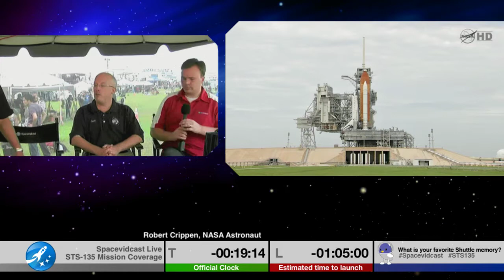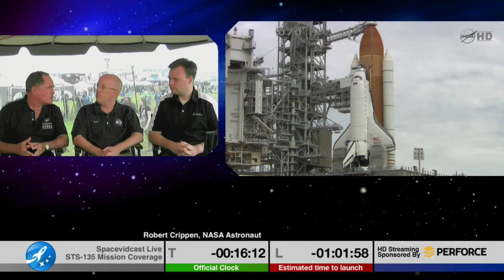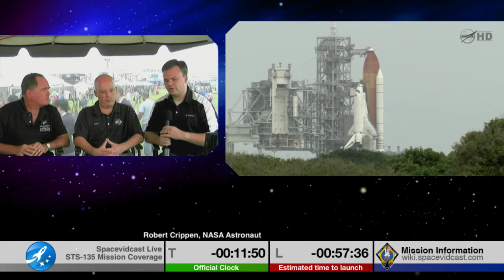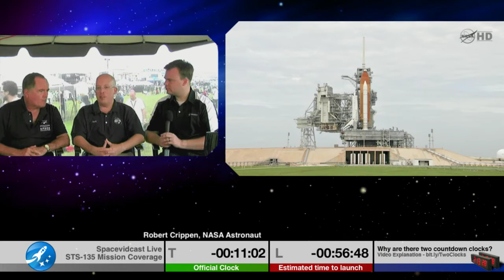STS-135 Pre-Launch Interview: Bob Crippen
While we led up to the final launch of the Space Shuttle, Spacevidcast's Jason Rhian and Benjamin Higginbotham talk with STS-1 astronaut Bob Crippen. Robert flew on the very first space shuttle and answers some questions of where we have been and where we are going.